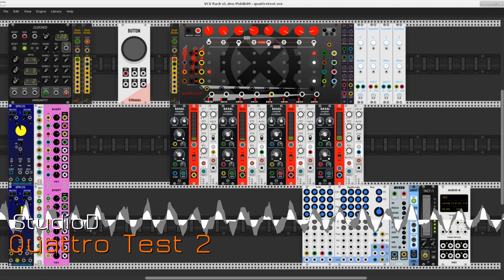Quattro Test 2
Learning about the Quattro sequencer from TheXOR's excellent plugin for VCV Rack.

The patch is simple. The sequencer creates four patterns that are sent to attenuverters and quantizers then onwards to four instances of the Basal oscillator. The outputs from the oscillators are routed to VCA/EG modules and on to the mixer expander. Along with level and pan controls, the mixer system provides send/return channels for global reverb and chorus effects.

The BPM LFOs are strictly dedicated to controlling the Basal Mod1 and Mod2 parameters. I must add that I'm very fond of Basal, its sound quality is superb, and I find that it is especially responsive to modulation. Indeed, the sounds heard in this patch hint at the possibilities of transcribing Quattro passages to a woodwind quartet.

The Hand Of Chance is a randomization control that can be programmed to limit its effect. In this patch I've set it to randomize the pitch, mode, direction, and ABCD settings. The Hand is connected to a clock dividerand is set to fire after four measures in 4/4.

That's pretty much all that's happening here. The clock and clock dividers are deployed as usual, and thanks to the Hand Of Chance there's no need for any fancy dancing with uMap modules. The single instance of uMap is used in its usual role of connecting the Tact-1 controller to the mixer master level knob.

The patch will be available at patchstorage. It's fun to play, users are encouraged to improve upon it at will.

Recorded with ecasound and edited with mhwaveedit. Studio D is a Linux shop running an antique Fedora 23 with rt kernel from the Planet CCRMA packages.

The modules summary:

RJModules - Button
TheXOR - Quattro
wiqid anomalies - dual attenuverter
JW-Modules - Quantizer
VCV 8vert, VCA-1, Audio-8
Vult - Basal
Bogaudio - DGate, ADSR
Squinky Labs - Form, ExFor
NYSTHI - Mverb
SV Modular - Chorus
stoermelder - uMap

Thanks to the developers of these and all other Rack plugins. Blessings upon the lot of 'em.